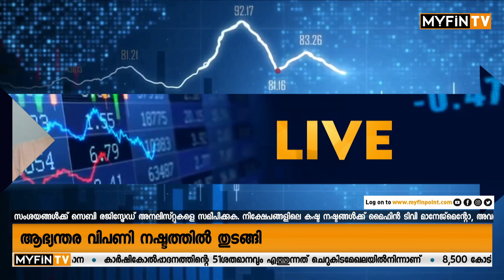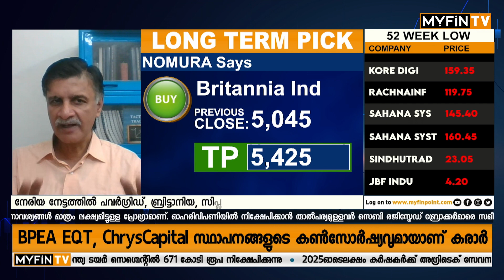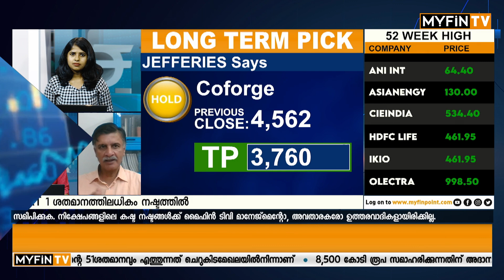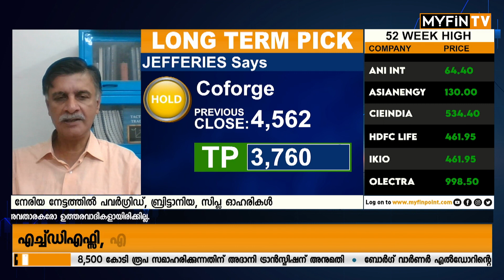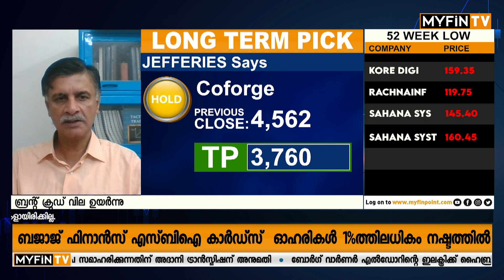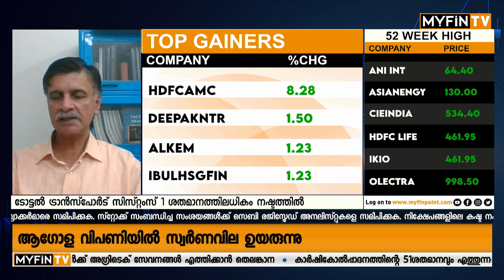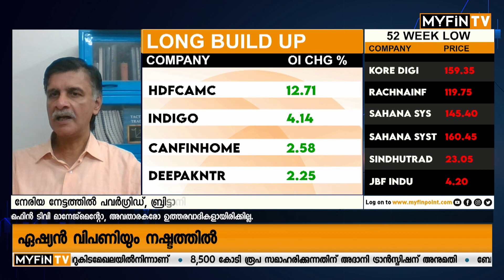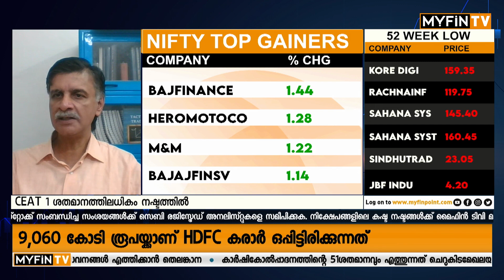Support ലെവെലിൽ എത്തിയ Portfolio Stocks വിറ്റ് മാറണോ? | Stock Market Analysis Malayalam